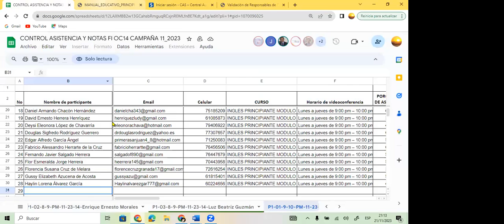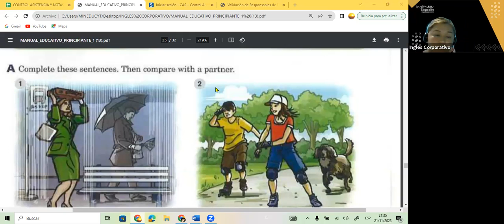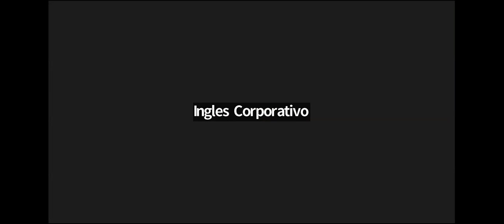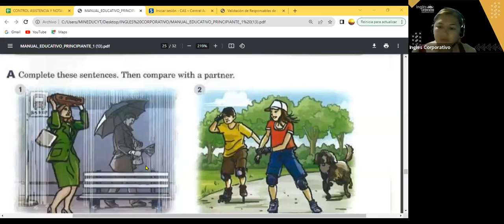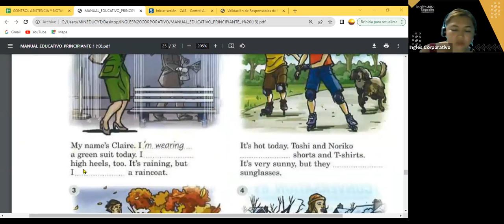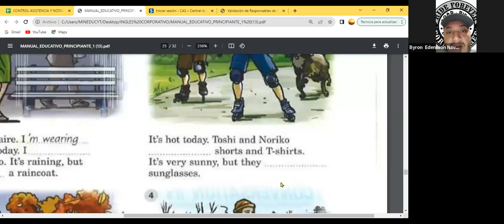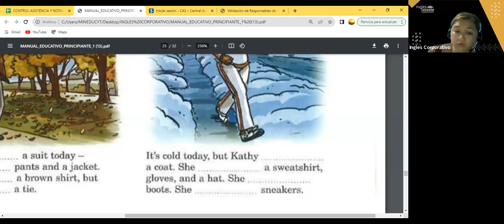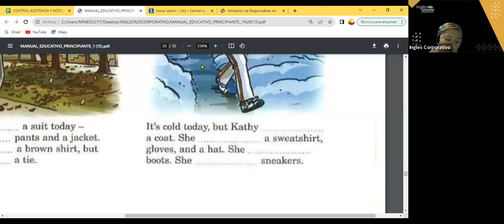SESION 14-21-11-23- FI-REGA-121 GUZMAN- - PRESENT CONTINUOUS.